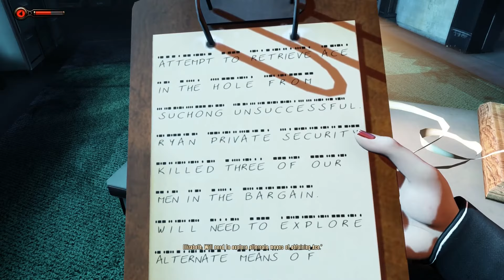4. Let's Play BioShock Infinite - Burial at Sea Episode 2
Elizabeth shows off her surprisingly extensive knowledge of antique bathyspheres.